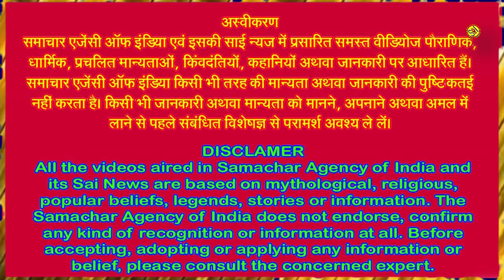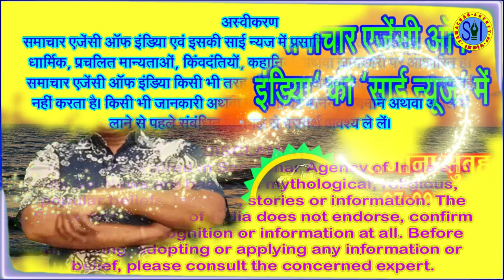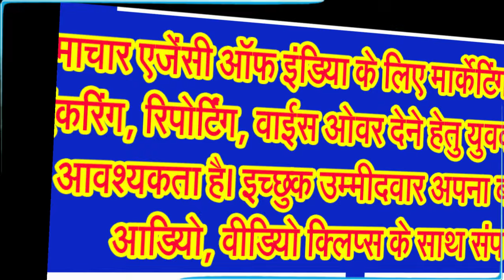जानिए भारत के अलावा किन किन देशों में मनाया जाता है गणेश उत्सव . . .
गणपति बप्पा मोरया की धूम किन किन देशों में रहती है यह जानिए . . .
गणेशजी का पूजन अर्चन भारत गणराज्य में सभी प्रांतों, सभी शहरों, कस्बों आदि में किया जाता है। संपूर्ण भारत में भगवान श्री गणेश जी पूजनीय और प्रार्थनीय माने गए हैं। इसके अलावा विश्व भर में बुद्धिविनायक भगवान श्री गणेश का पूजन किया जाता है। मध्य एशिया, चीन, जापान और मैक्सिको में हुई एक खुदाई में भगवान श्री गणेश जी और माता लक्ष्मी जी की प्रतिमाएं पाई गई, जिससे यह सिद्ध होता है कि भगवान श्री गणेश जी की पूजा का प्रचलन कितना व्यापक था। इसके अलावा कंबोडिया, बर्मा, मलेशिया, थाईलैंड, जावा, सुमात्रा, तिब्बत आदि भारतीय उपमहाद्वीप के राष्ट्रों में भी गणेश पूजा के प्रचलन के प्रमाण मिलते हैं।
माना जाता है कि हिंदू-धर्म में उपासना के अनेक मार्ग हैं, जैसे-शैव, वैष्णव, शाक्त आदि। इनमें भगवान श्री गणेश की उपासना करने वालों को गाणपत्य कहते हैं। ये लोग गणेश पंचायतन की उपासना करते हैं। इनके उपासक दक्षिण में और विशेष रूप से महाराष्ट्र में मिलते हैं। श्रीमन्त पेशवा सरकार गणेश की उपासक थी। उनके शासनकाल में गणेशोत्सव बड़े ही राजकीय ठाट-बाट से मनाया जाता था।
जानकार विद्वानों की मानें तो वर्तमान में दुनिया पर बादशाहत करने वाले अमेरिका की खोज करने वाले कोलम्बस से पूर्व ही वहां सूर्य भगवान, चंद्र देव तथा भगवान श्री गणेश की मूर्तियां पहुंच गई थीं। विश्व के कई देश ऐसे भी हैं, जहां खुदाई के दौरान भारतीय देवताओं की मूर्तियां मिली हैं, लेकिन विशेषता यह रही है कि इनमें गणेश जी हर जगह विद्यमान थे। ये मूर्तियां हजारों वर्ष पूर्व की होने का अनुमान लगाया गया है।
जानकार विद्वानों के अनुसार पश्चिम में रोमन देवता जेनस को गणपति के समकक्ष माना गया है। ऐसा माना जाता है कि जब भी इतालवी व रोमन पूजा-अर्चना करते थे, तो वे अपने इष्ट जेनस का नाम लेते थे। अठ्ठारहवीं शताब्दी के संस्कृत के प्रकांड विद्वान विलियम जोन्स ने जेनस व गणेश की पारस्परिक तुलना करते हुए माना है कि गणेश जी में जो विशेषताएं पाई गई हैं, वे सभी जेनस में भी हैं। रोमन व संस्कृत शब्दों में जेनस और गणेश के उच्चारण में भी समानता पाई जाती है।
जापान में गणेश को कातिगेन नाम से पुकारा जाता है। यहां पर बनी गणेशजी की मूर्तियों में 2 या 4 हाथ दिखाए गए हैं। सन 804 ईस्वी में जब जापान का कोबोदाइशि धर्म की खोज करने हेतु चीन गया तो उसे वहां वज्रबोधि और अमोधवज नामक भारतीय आचार्य विद्वानों द्वारा मूल ग्रंथों का चीनी अनुवाद करने का मौका मिला तो चीन की मंत्र विद्या प्रणाली में गणेशजी की महिमा को भी वर्णित किया गया।
सन 720 ईस्वी में चीन की राजधानी लो-यांग अमोध्वज पहुंचा, जो भारतीय मूल का ब्राम्हण था जिसे चीन के कुआंग-फूं मंदिर में पुजारी के रूप में नियुक्त किया गया था। बाद में अमोध्वज से एक चीनी धर्मपरायण व्यक्ति हुई-कुओ ने पहले दीक्षा ली, फिर उसने कोषोदाइशि को दीक्षा दी जिसने वहां के विभिन्न मठों से संस्कृत की पाडुंलिपियां एकत्र कीं व सन 806 में जब वह जापान लौटा तो वज्र धातु के महत्वपूर्ण सूत्रों के साथ गणेशजी के चित्र भी साथ ले गया जिसे सुख-समृद्धि के रूप में माना गया। जापान के कोयसान सन्तसुजी विहार में गणेश की 4 चित्रावलियां रखी गई हैं जिनमें युग्म गणेश, षड्भुज गणेश, चतुर्भुज गणेश तथा सुवर्ण गणेश प्रमुख हैं।
एलिस गेट्टी द्वारा लिखित गणेश-ए-मोनोग्राफ ऑफ द एलीफेन्ट फेल्ड गॉड के अनुसार विश्व के कई देशों में गणेश प्रतिमाएं बहुत पहले से पहुंच चुकी थीं और विदेशों में पाई जाने वाली गणेशजी की प्रतिमाओं में इनके विभिन्न स्वरूप अलग-अलग देखे गए हैं।
जावा में गणेश की मूर्तियों में वे पालथी मारकर बैठे दिखाए गए हैं, उनके दोनों पैर जमीन पर टिके हुए हैं व उनके तलुए आपस में मिले हुए हैं। हमारे देश में गणेशजी की मूर्तियों में उनकी सूंड प्रायः बीच में दाहिनी या बाईं ओर मुड़ी हुई है किंतु विदेशों में वह पूर्णतया सीधी, सिरे से मुड़ी हुई है।
तिब्बत के हरेक मठ में भी गणेश पूजन की परंपरा काफी पुरानी है। यहां गणपति अधीक्षक के रूप में पूजे जाते हैं। नौवीं शताब्दी के पूर्वार्ध में ही तिब्बत के अनेक स्थानों में गणेश पूजा ...